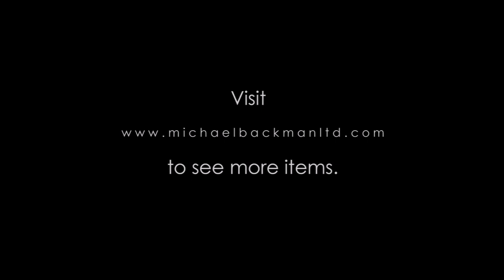5749 Pair of Dayak Brass Humanoid Ear Pendants